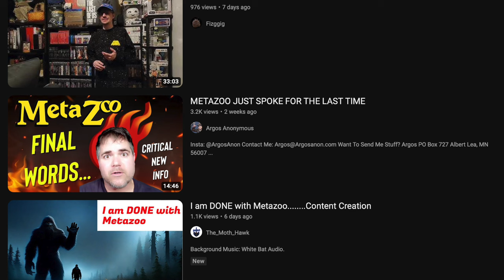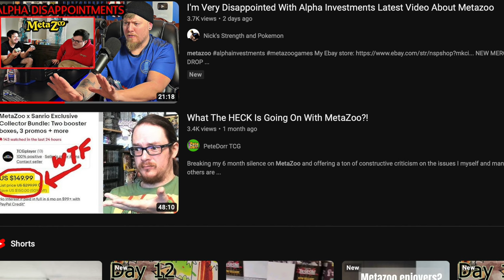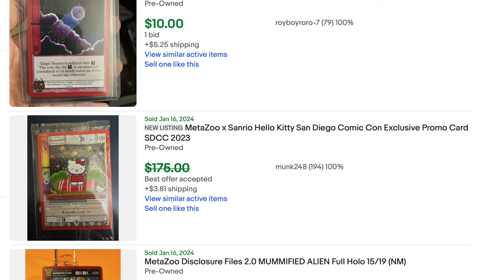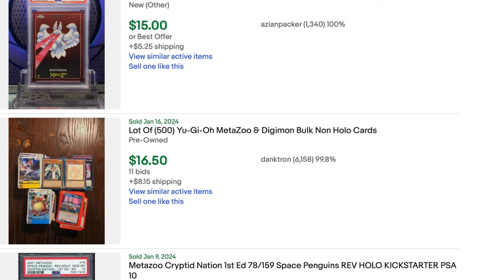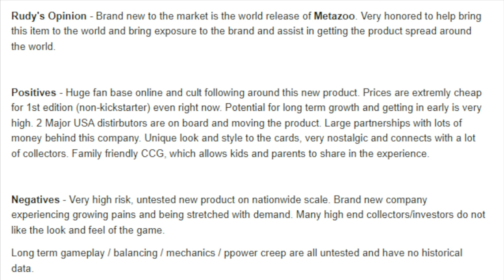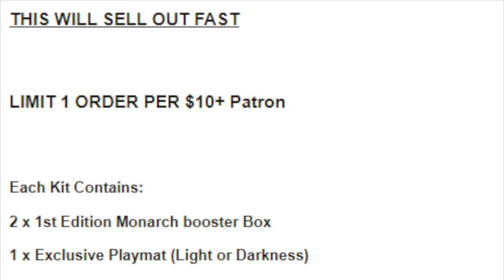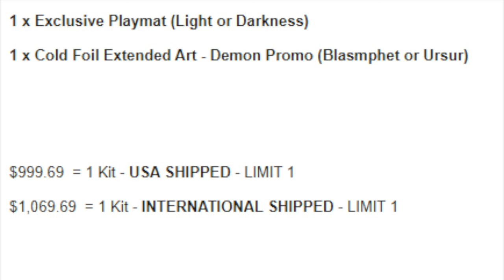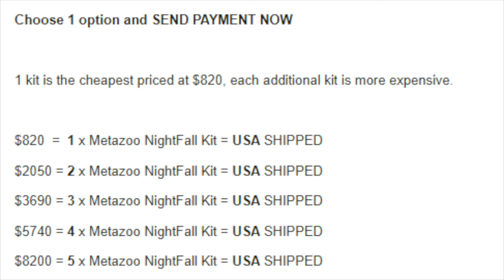MetaZoo is Dying Due to CEO Favoring Female Artist Who Offer Favors